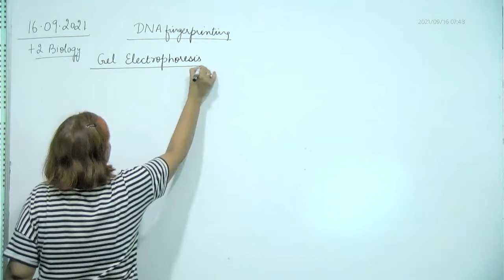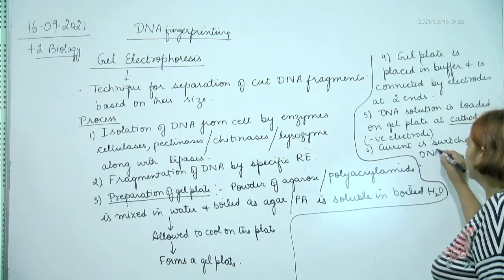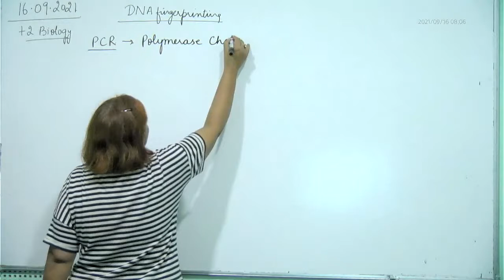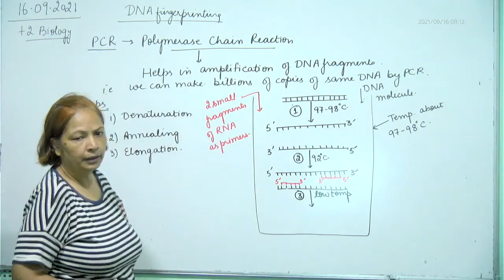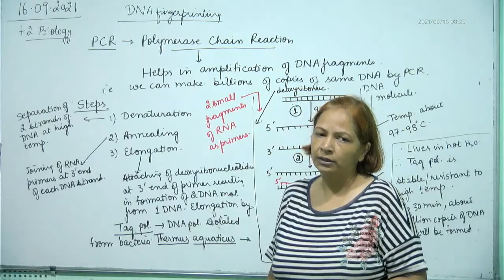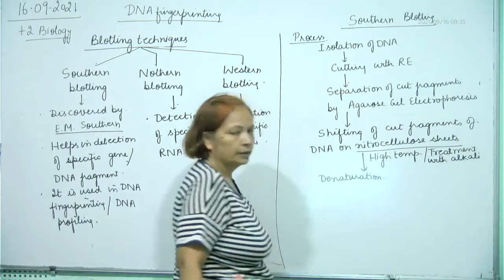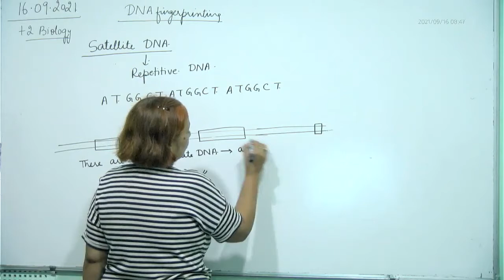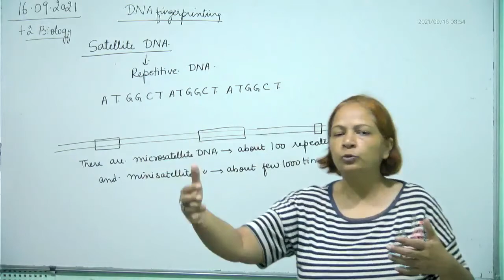+2 Biology, PCR, Electrophoresis & southern blotting, 16.09.2021